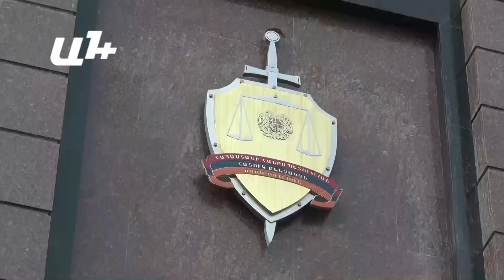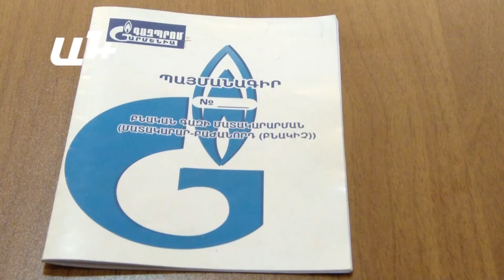Լրահոս 02 08 2018